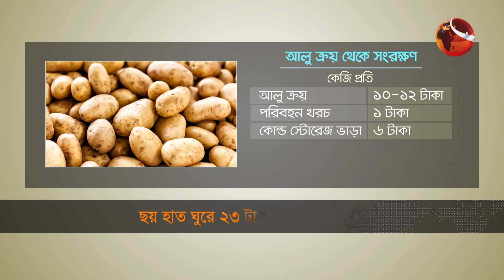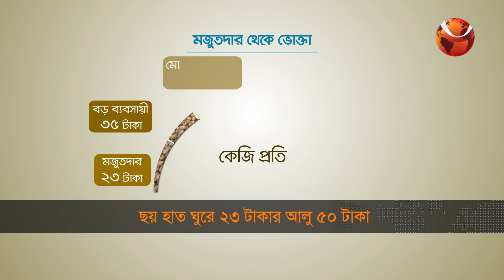রাজশাহী-দিনাজপুরের কিছু এলাকায় এখনও জলাবদ্ধতা | দেশ 24 | ২৫ সেপ্টেম্বর ২০২৩ | Channel 24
১. ছয় হাত ঘুরে ২৩ টাকার আলু ৫০ টাকা; সুযোগ সন্ধানীদের লাগাম টানার তাগিদ।
২. রাজশাহী-দিনাজপুরের কিছু এলাকায় এখনও জলাবদ্ধতা; বাসিন্দাদের দুর্ভোগ।
৩. বরগুনা ও পটুয়াখালীর হাসপাতালে চিকিৎসক সংকট; নেই সুপেয় পানির সুবিধা।

»» Office Address:
Bangladesh.